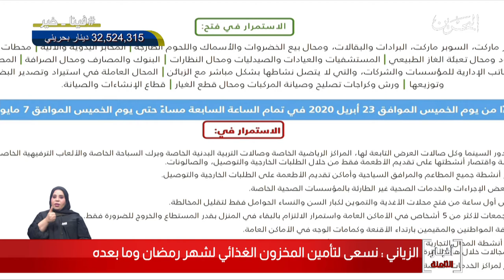البحرين مركز الأخبار : وزير التجارة يؤكد على تأمين المخزون الغذائي لشهر رمضان المبارك وما بعده